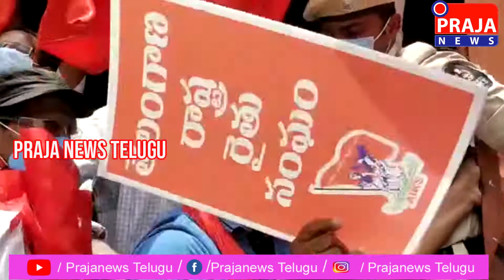మూడు నల్లా చట్టాలను తీసుకవచ్చి వ్యవసాయాన్ని నాషనం చేస్తున్న నరేంద్రమోడీ | సయ్యద్ వల్లి ఉల్లా ఖాద్రి